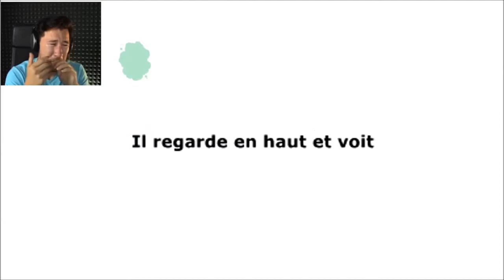Story of a Birb